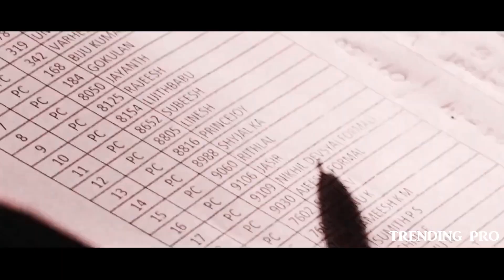INDIAN 2 Official Trailer | Kamal Haasan | Kajal Aggarwal | Anirudh | Shankar